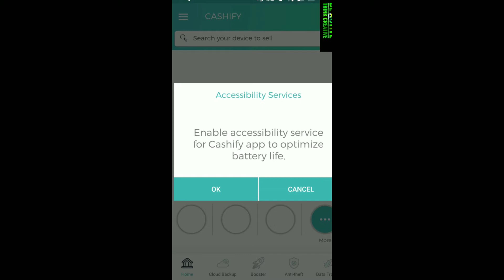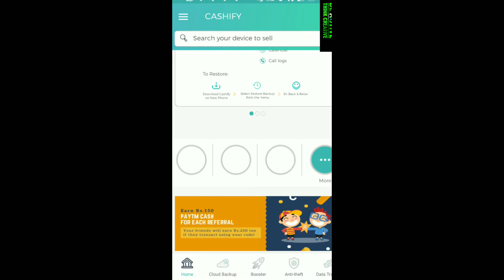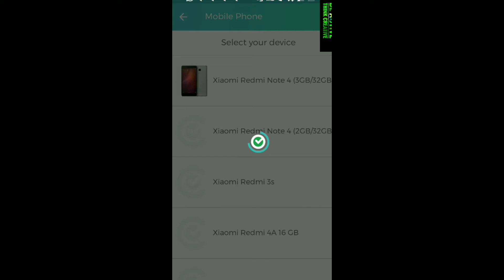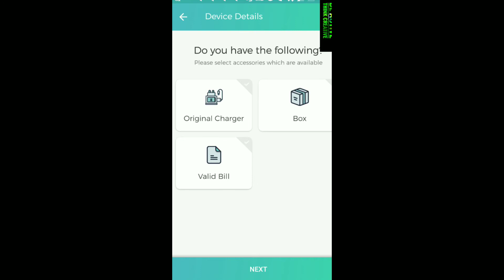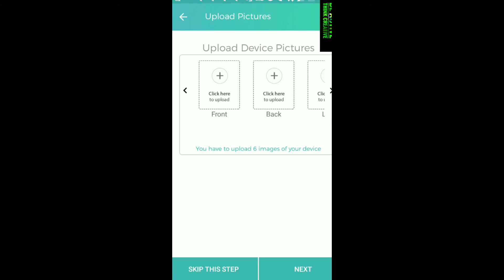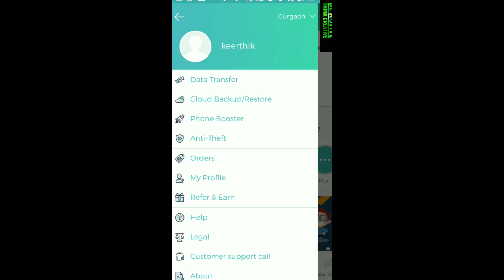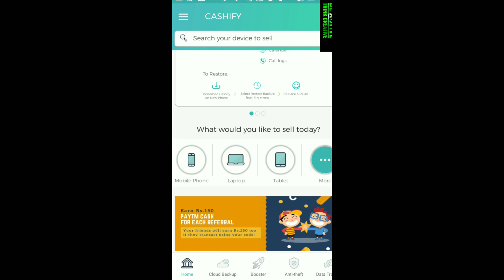How to sell your old smartphone, laptops in online for best price in android in ||kannada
In this video i will tell about one app called cashify ,in this app we can sell our old smartphone ,laptops and many more electronics in free of cost with door step pick up..so hope you like this

  ನಿಮ್ಮ ಯಾವುದೇ ಪ್ರಶ್ನೆಗಳಿದ್ದರೆ ಕೆಳಗೆ ಕಾಮೆಂಟ್ ಮಾಡಿ...

Hey, I just sold my old Gadget on Cashify. They picked it up from my doorstep and paid me on the spot.